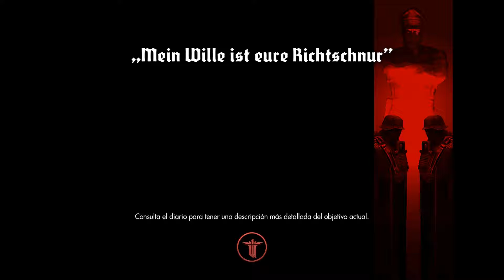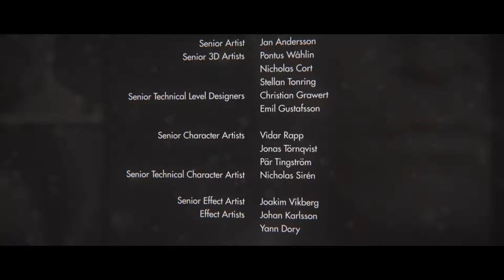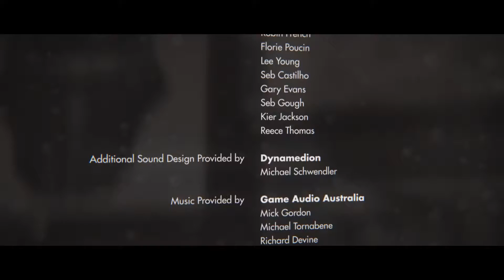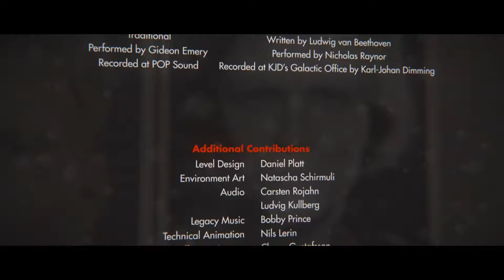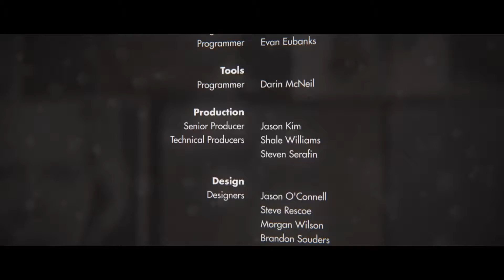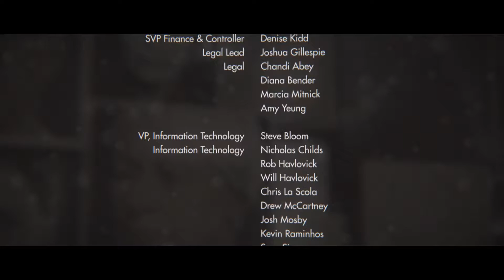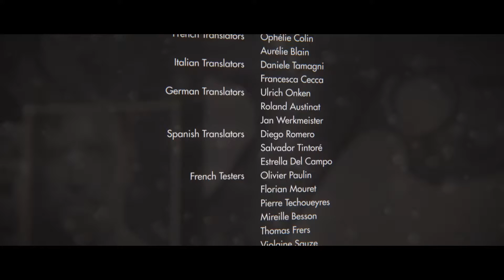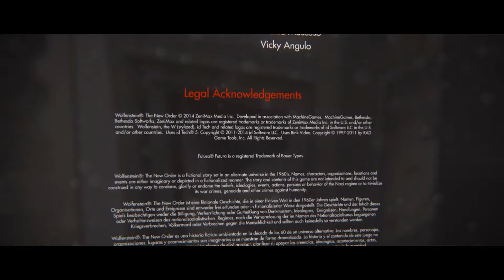Intercambio Opiniones con Carapasa "Wolfenstein: The New Order" Ep23 FINAL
Shooter en primera persona donde tenemos que luchas contra los nazis en una guerra que están ganando en el año 1960. Basado en la clásica serie "Wolfenstein".

O entrar aquí ya que a parte de descuentos en juegos, con cada compra apoyáis a mi canal desde este enlace a Instant-Gaming (Or enter here because as part of discounts on games, with each purchase you support my channel from this link to Instant-Gaming)

Ordenador:
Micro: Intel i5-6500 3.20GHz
Placa: Gigabyte Z170-HD3P
Memoria: 2x8Gb HyperX Fury 2133Mhz DDR4
Gráfica: NVidia GeForce 960 4Gb
Fuente: Corsair RM850
Discos Duros: Samsung EVO 250